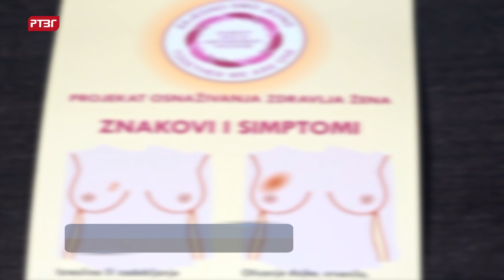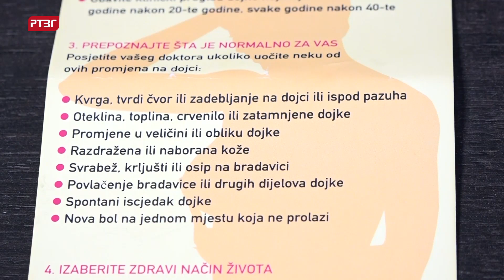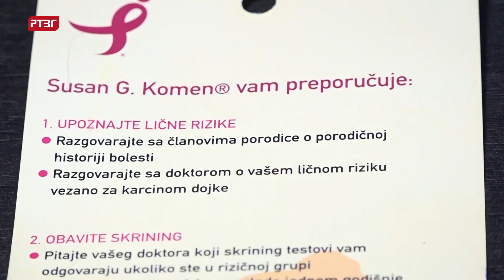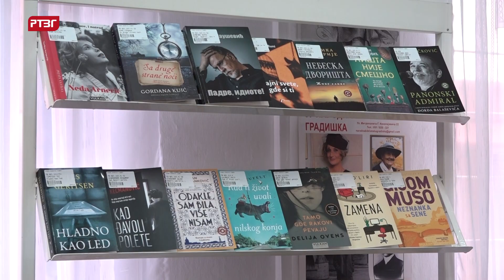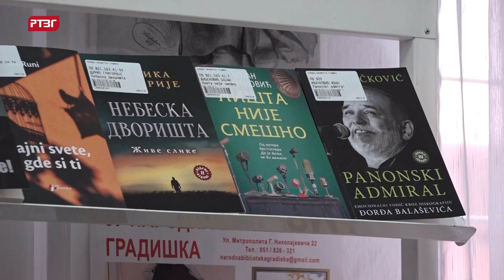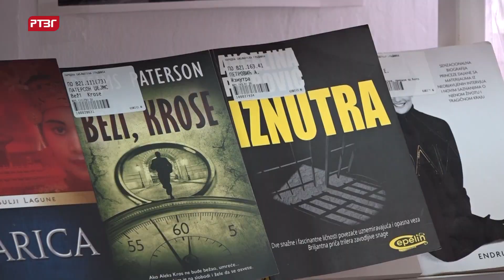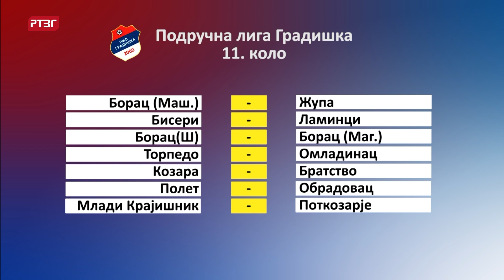Gradiška hronika, 28.10.2022.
Krcinom dojke najvažnije otkriti na vrijeme.
Povrtari započeli novi proizbodni ciklus zimske proizvodnje u plastenicima.
Novi naslovi u gradiškoj Biblioteci.
Odigrana predstava „Ako sam žena nisam konj“.